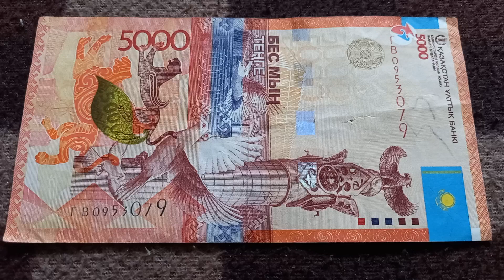Двойное Начало и Дв. Духовность - шифр БАНКНОТЫ 5000 ТЕНГЕ № ГВ0953079 на байк поверхности 30 Апреля